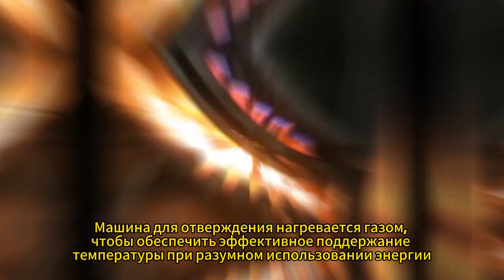Полностью автоматическая линия по производству вафельных палочек машина для вафельных палочек!!!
🥖🥖🥖Линия и машина полностью автоматическая , высокая производительность, высокая эффективность и скорость Сконфеты машинавафельнаяпалочка Линиявафельнаяпалочка вафельнаяпалочка вафельныетрубочки Хотите улучшить производство вафельных палочек? Смотрите дальше! У нас есть лучшие машины и программы промышленности.
▶⏸⏹Хотите больше узнать о этой машине, нажимите ссылку.
Нажмите «Наш сайт» ,узнать больше о нашем оборудование